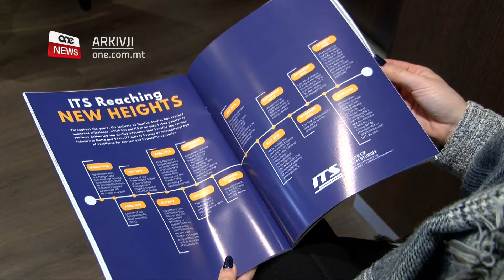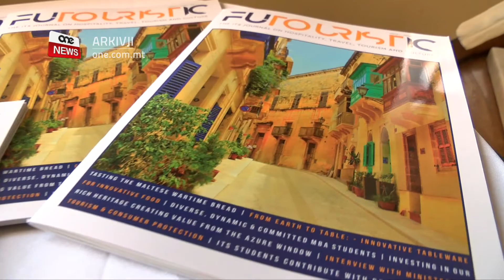L-ITS TIPPUBBLIKA L-EWWEL ĠURNAL AKKADEMIKU WARA 10 SNIN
ONE.COM.MT • Dan huwa l-isem tal-ġurnal akkademiku ġdid li ser jibda jiġi ppubblikat darbtejn fis-sena mill-Istitut għall-Istudji Turistiċi, l-ITS.

Wara kważi għaxar snin neqsin mill-pubblikazzjonijiet, l-istitut għall-Istudji Turistiċi nieda l-ġurnal Futouristic.

Il-ġurnal li se jkun ippubblikat darbtejn f’sena, se jservi bħala pjattaforma biex jippromwovi x-xogħol ta’ riċerka akkamedika u innovazzjoni li jseħħ fi ħdan l-istitut.

L-editur eżekuttiv ta’ dan il-ġurnal, is-Sur Martin Debattista spjega li dan il-ġurnal se jkopri spettru sħiħ ta’ artikli fuq l-industrija tat-turiżmu u mhux biss l-arti kulinari.

MARTIN DEBATTISTA
EDITUR EŻEKUTTIV TAL-ĠURNAL
“Qegħdin nippubblikawh mhux bl-istess stil illi jkunu journals akkademiċi oħrajn iġifieri bi stil fejn int għandek ħafna text imma għandek ftit grafika imma huwa bil-kulur, fih ħafna grafika biex b’hekk jappella wkoll għall-għajn.”

Il-Ministru għat-Turiżmu Clayton Bartolo tenna li din l-inizjattiva hija riflessjoni ta’ kif ir-riċerka u l-innovazzjoni se jkunu l-mutur wara l-ekonomija ta’ pajjiżna.

CLAYTON BARTOLO
MINISTRU
“Qegħdin naraw li ngħollu l-livell tal-prodott ta’ pajjiżna u hemmhekk nemmen li l-ITS se tkun qed tilgħab irwol importanti ħafna sabiex b’hekk ikollna studenti u għalhekk staff eventwali fil-qasam tat-turiżmu illi jkunu tajbin ħafna biex it-turist li jiġi jkollu esperjenza ta’ kwalità f’pajjiżna.”

Il-Kap Eżekuttiv tal-ITS Pierre Fenech flimkien maċ-chairman Carlo Micallef ħabbru li fil-ġimgħat li ġejjin se tkun qed titnieda strateġija li tħaddan r-riċerka u l-innovazzjoni bħalma jagħmel dan l-istess ktejjeb.

PIERRE FENECH
KAP EŻEKUTTIV TAL-ITS
“Waħda mill-pilastri ewlenin tal-istrateġija li ħa nkunu qed inħabbru fil-ġimgħat li ġejjin hija r-riċerka, il-kreattività u l-innovazzjoni. Dan il-magazine li ppubblikajna llum li huwa available ukoll online huwa l-kulminazzjoni ta’ dan kollu.”

Bħalissa fi ħdan l-istitut għaddejja riċerka sabiex jiġi determinat l-impatt tal-pandemija fuq l-industrija tat-turiżmu biex imbagħad tkun ippubblikata fil-ġurnal li jmiss.